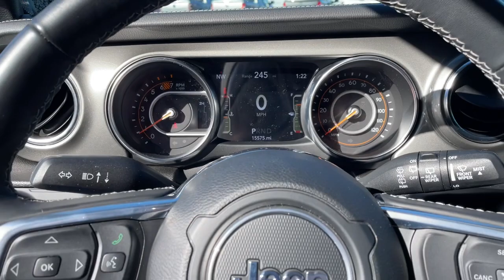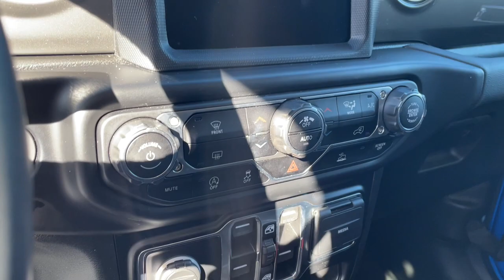2022 Jeep Wrangler Knoxville, Farragut, Oak Ridge, Maryville, Gatlinburg, TN NW158867P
Hydro Blue Pearlcoat Used 2022 Jeep Wrangler Unlimited Sahara 4x4 available in Knoxville, Tennessee at Jim Cogdill CDJR. Servicing the Farragut, Oak Ridge, Maryville, Gatlinburg, TN area.

EPA 24 MPG Hwy/21 MPG City! CARFAX 1-Owner GREAT MILES 15565! Nav System Premium Sound System Running Boards Back-Up Camera Turbo Charged Engine 4x4 BLACK 3-PIECE HARD TOP ENGINE: 2.0L I4 DOHC DI TURBO W/ESS Aluminum Wheels KEY FEATURES INCLUDE: Navigation 4x4 Back-Up Camera Running Boards Premium Sound System Jeep Unlimited Sahara with Hydro Blue Pearlcoat exterior and Black interior features a 4 Cylinder Engine with 270 HP at 5250 RPM*. OPTION PACKAGES: TRANSMISSION: 8-SPEED AUTOMATIC (850RE) Tip Start Dana M200 Rear Axle Selec-Speed Control BLACK 3-PIECE HARD TOP Freedom Panel Storage Bag Rear Window Defroster Rear Window Wiper/Washer No Soft Top ENGINE: 2.0L I4 DOHC DI TURBO W/ESS. Price does not include licensing costs registration fees taxes and dealer doc fee of $699 which are to be paid by the consumer.